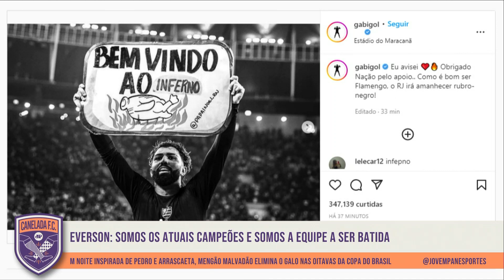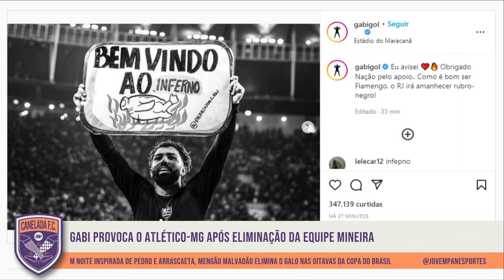"ISSO NÃO SE FAZ! Ele ficou..." Gabigol CRITICA jogador do Atlético-MG após VITÓRIA do Flamengo!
Foi um inferno! Após o Flamengo eliminar o Atlético-MG, Gabigol levantou um cartaz provocativo e reclamou da postura de um jogador rival durante a partida válida pelas oitavas de final da Copa do Brasil. Veja no Canelada, da Jovem Pan Esportes.

A VOTAÇÃO ESTÁ EM NOVA FASE, HEIN 🚨

Se você curte a Jovem Pan Esportes, vai ficar contente com essa novidade: nossa emissora está concorrendo ao PRÊMIO IBEST 2022 na Categoria "Esportes". Vote agora na Jovem Pan Esportes clicando no

Contamos com você para levantar a taça! Vem com a gente!! 👊🏼🏆⚽